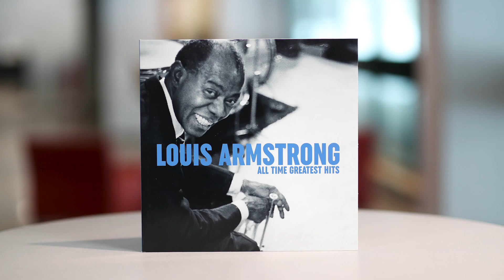Vinyl Record Sleeves | Taylor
What’s old is new again in the music industry. 🎶Vinyl album sales are
soaring as young consumers rediscover the warm sound, collectability
and tactile experiences of LPs.

Taylor has long been a leader in CD, DVD, and game packaging solutions.
That industry experience — and Taylor’s vast nationwide print production
network — allow us to take the pain out of LP packaging.

Taylor offers:
🎵 An unbeatable turnaround time
🎵 Unlimited bonus content flexibility
🎵 Precise print & finishing